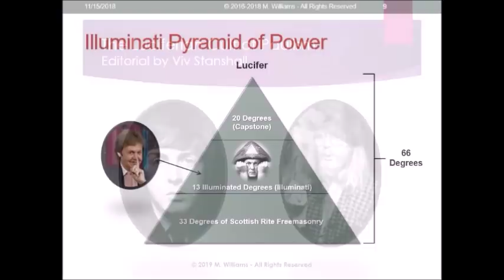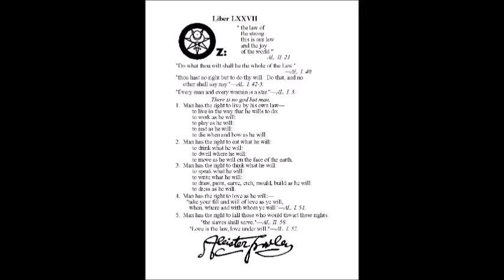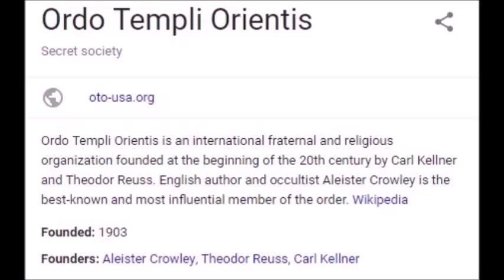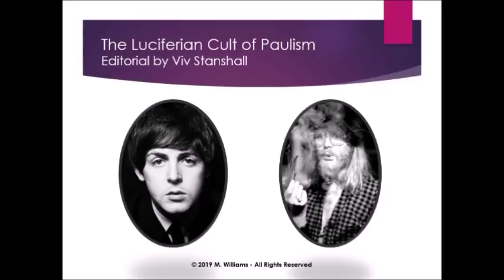Sage of Quay™ - The Luciferian Cult of Paulism (Paul Is Dead)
Vivian is back to offer his analysis and perspective on the cult of Paulism as depicted in The Memoirs of Billy Shears.

Buy The Nine After 9-09 Edition of The Memoirs of Billy Shears